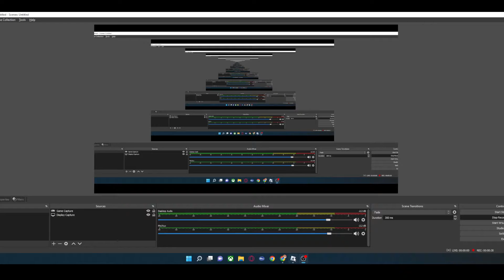RO Cruise trailer!